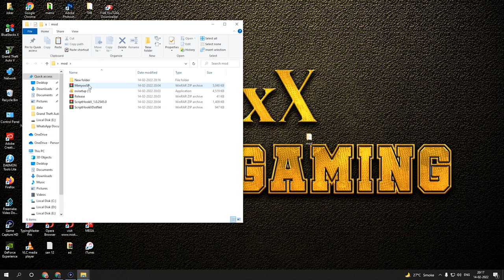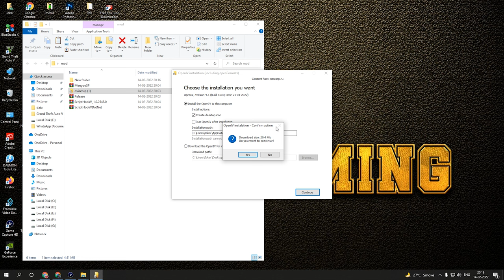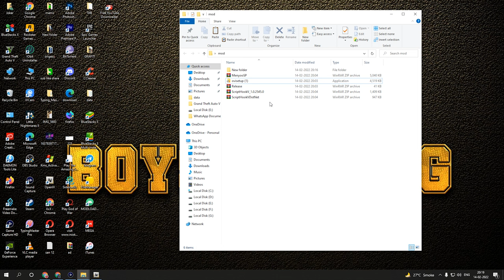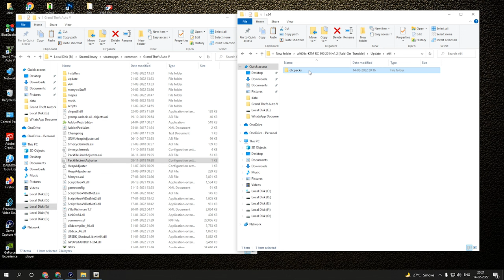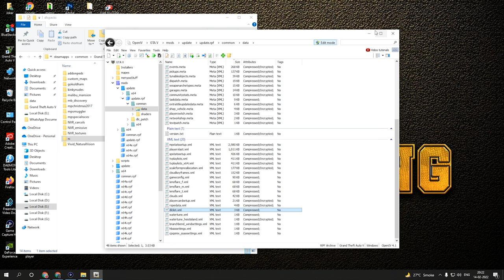How To Install Mods In GTA V In Hindi | INSTALL MENYOO TRAINER (2021) AND VEHICLES MOD🔥🔥🔥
Menyoo PC v1.1.0 (press f8 key to open menyoo)